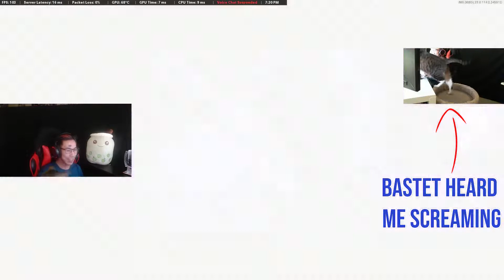Maxis Maxis Maxis! - We Just Had To Do This!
You can now play as Samantha Maxis in Call of Duty! We re-did the Firebase Z Easter Egg just for this!

- Follow Delthora Gaming on Instagram! -